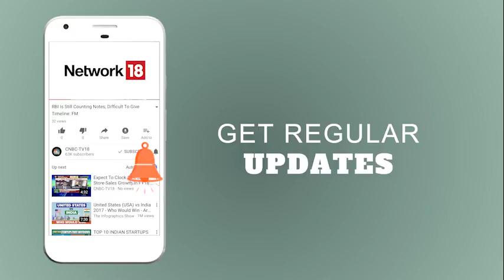News18RisingIndia: India's Macro Picture of 2018 By Ruchir Sharma | CNBC TV18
News18RisingIndia: Watch the exclusive Q/A round with Economic Strategist Ruchir Sharma, where he answers all questions asked by CNBC TV18's Shereen Bhan.